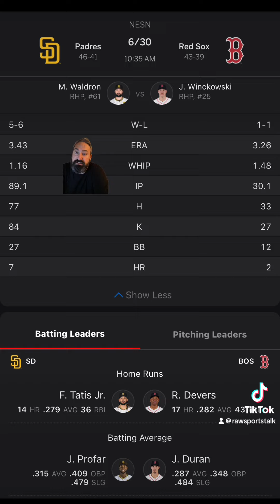Boston Red Sox VS San Diego Padres Free MLB Sports Betting Info 6/30/24